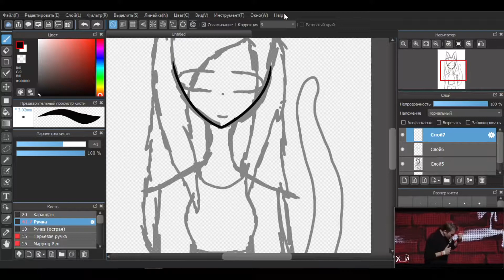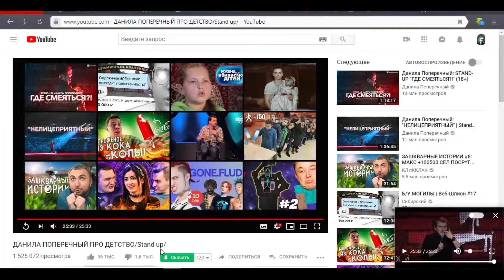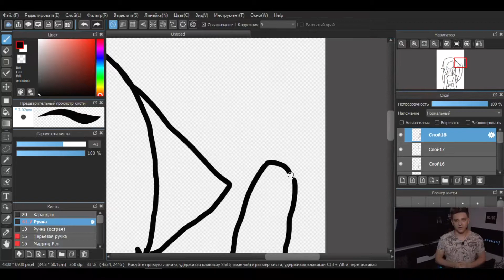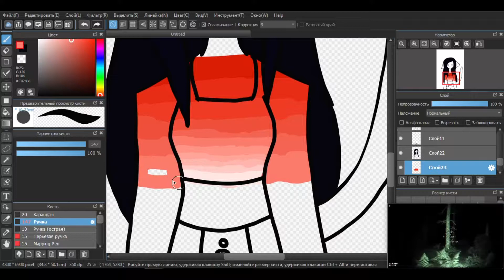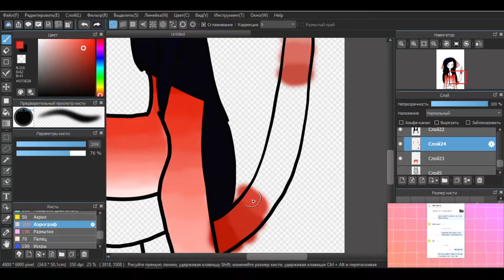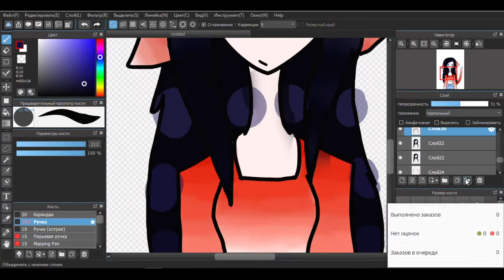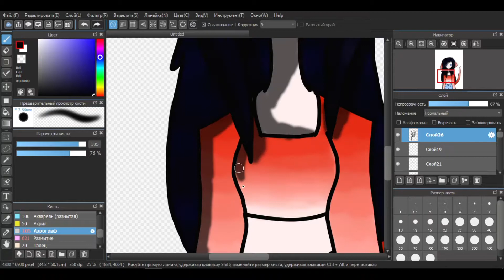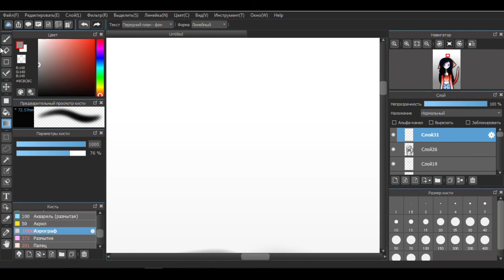Speedpaintfor a classmate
I'M TAKING A BREAK FOR A TIME TO LEARN TO DRAW NORMALLY